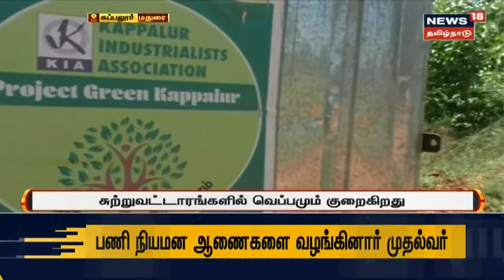Madurai | கப்பலூர் சிட்கோ அருக 40 சென்ட் நிலத்தில் உருவாகியுள்ள இயற்கை வனம் | Kappalur | Sidco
மதுரை கப்பலூர் சிட்கோ தொழிற்பேட்டையில் 40 சென்ட் நிலத்தில் உருவாகியுள்ள அடர்வனம் பலரையும் நெகிழ்ச்சியடைய வைத்துள்ளது | செய்திகளை துல்லியமாகவும் துரிதமாகவும் வழங்கும் தமிழகத்தின் முதன்மை செய்தி தொலைக்காட்சி உங்கள் நியூஸ் 18 தமிழ்நாடு.